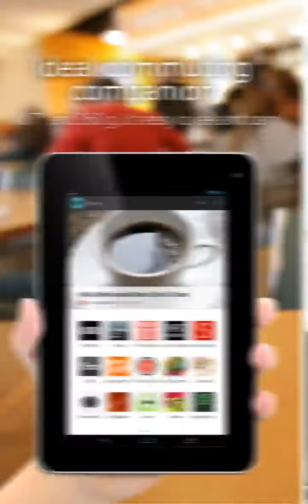Acer Iconia B1 710 L401 7 inch Tablet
Read More Acer Iconia B1-710-L401 7-inch Tablet 8GB.